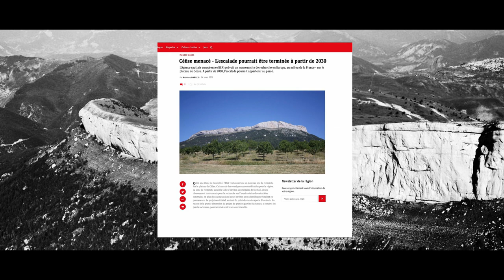Céüse is saved!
Entwarnung: Céüse wird natürlich nicht gesperrt! Untern allen Teilnehmern der Petition verlosen wir ein signiertes Carrots for Power T-Shirt von Alex Megos!

Good news! Céüse is saved! Amongst all supporters of the petition we give away one signed carrots for power t-shirt from Alex Megos!